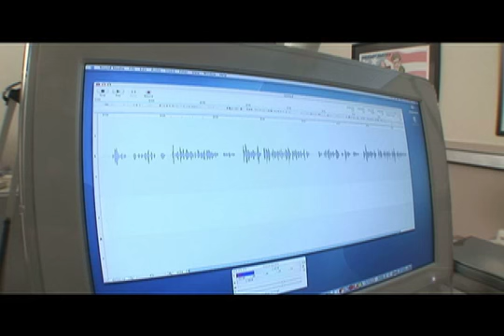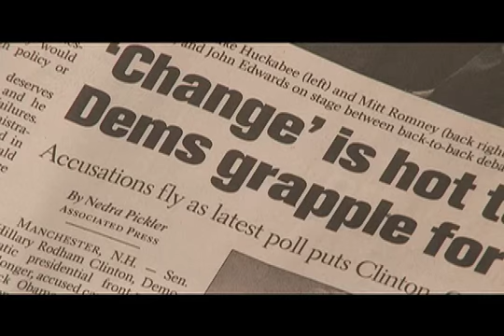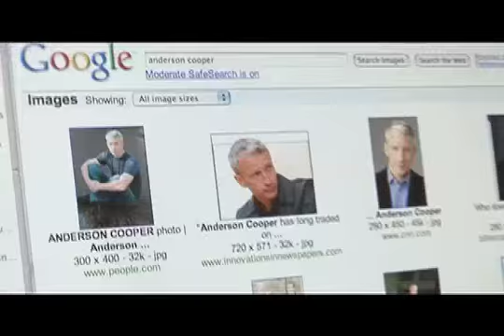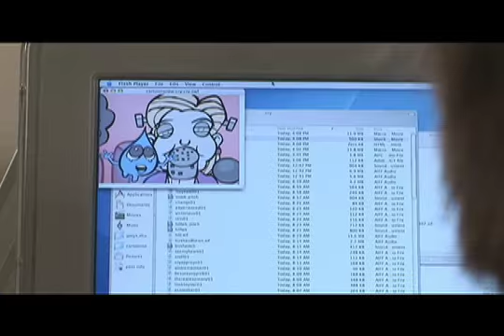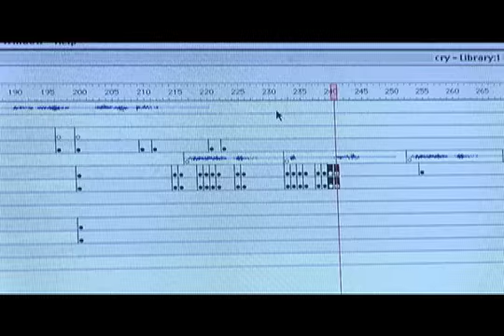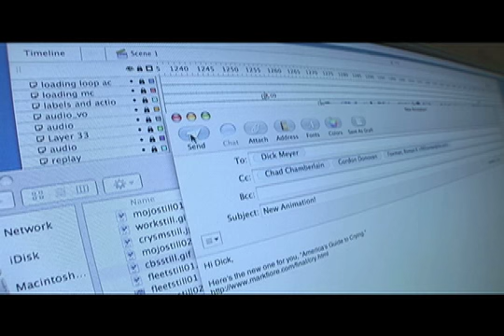Mark Fiore | KQED Spark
KQED's Spark visits with political cartoonist Mark Fiore as he creates his cartoon riffing on Hillary Clinton's emotional moment before the 2008 New Hampshire primary.

Pulitzer Prize-winner, Mark Fiore, who the Wall Street Journal has called “the undisputed guru of the form,” creates cartoons in San Francisco, one of the most fertile regions for creating observational and satirical cartoons.